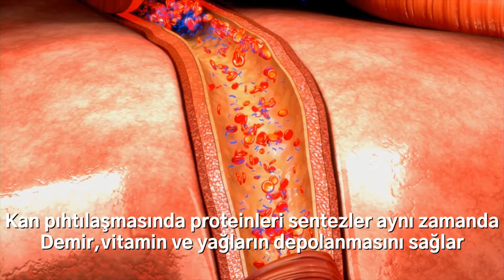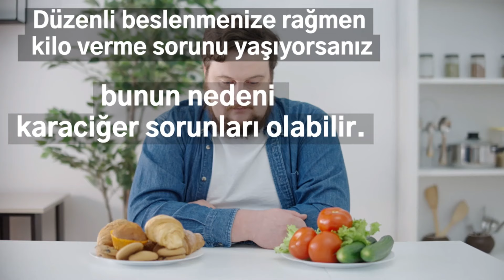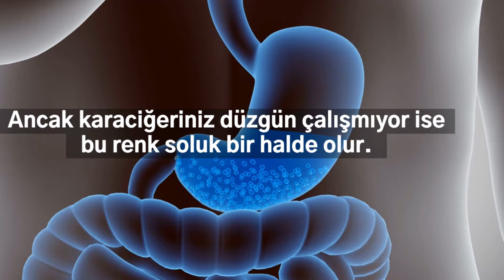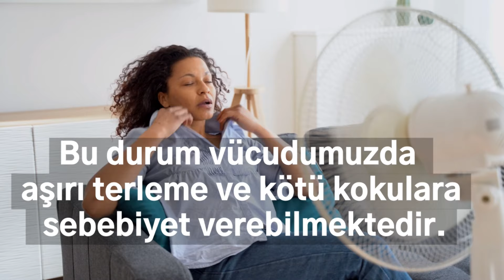KARACİĞER YAĞLANMASI BELİRTİLERİ NELERDİR?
Karaciğer yağlanması genç yaşlı bir çok kişide görülebilen sorunlar arasındadır. Özellikle yanlış beslenmeden dolayı karaciğeryağlanması ortaya çıkar. Videomuzda karaciğer yağlanmasının belirtileri ne yer verdik.